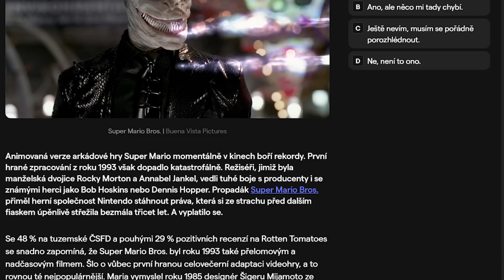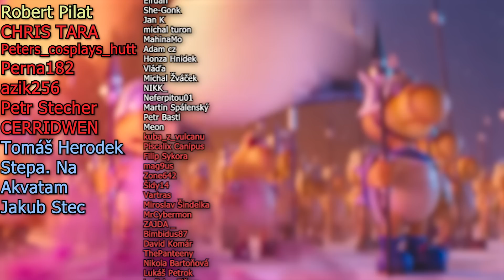Super Mario Bros. ve filmu je až moc velká pecka?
Můj druhý kanál na vtipné edity a hrátky!

1) Sleduj má videa!
2) Sleduj má videa bez adBlocku
3) Youtube Členství
5) Až budeš kupovat něco na Alze použij můj Afiliate

Sociální sítě:
CSFD: